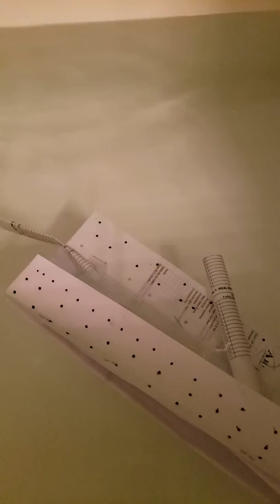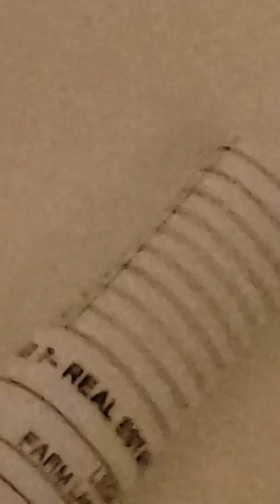Reid's Titanic paper ship(1)